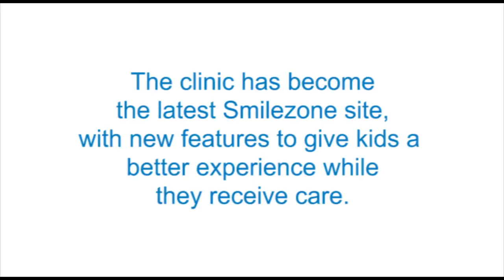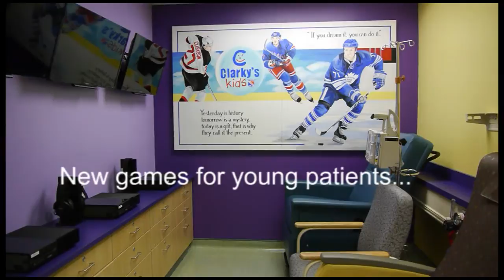GRH welcomes Smilezone refresh in children's cancer clinic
GRH's children's cancer clinic has undergone an extreme make-over!

Thanks to the hard work of the Smilezone Foundation supported by David Clarkson's "Clarky's Kids" program, the clinic now features brighter colours, new games for kids undergoing treatment and new artwork.

Take a look inside GRH's new Smilezone